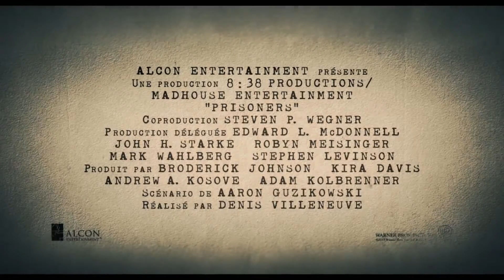'PRISONERS', sortie le 9 octobre 2013 (Bande-annonce VOST)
'PRISONERS' : un film de Denis Villeneuve, avec Hugh Jackman, Jake Gyllenhaal, Melissa Leo, Paul Dano.

Propriété de SND Films